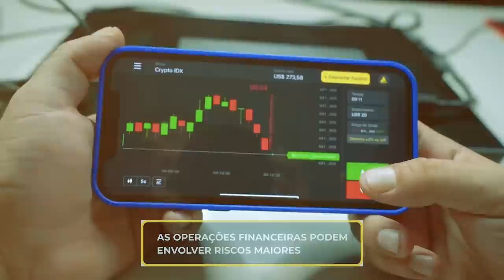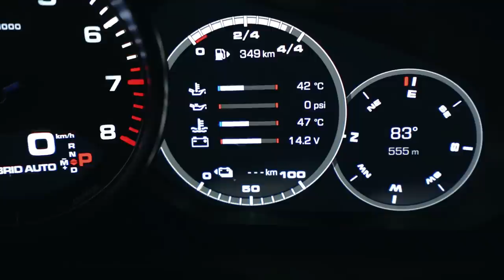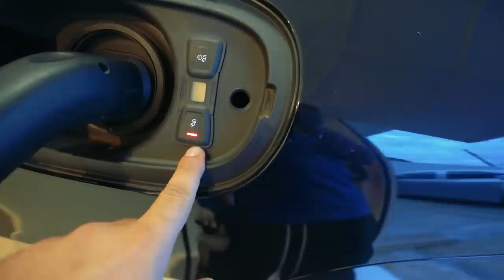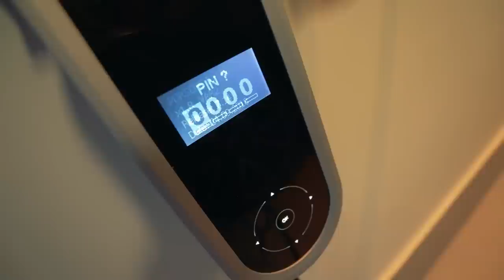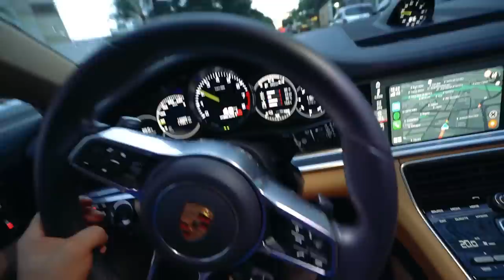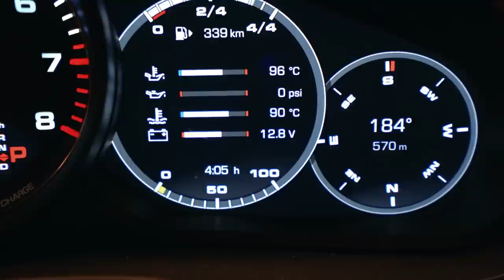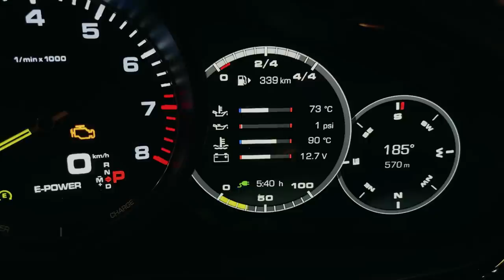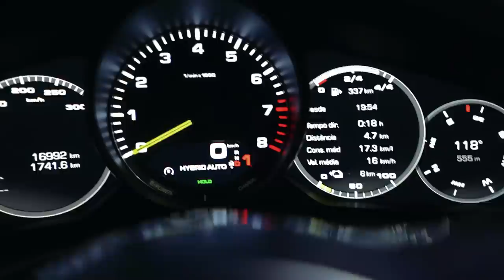DEU RUIM NA MINHA PORSCHE PANAMERA NÃO CONSIGO CARREGAR 😭